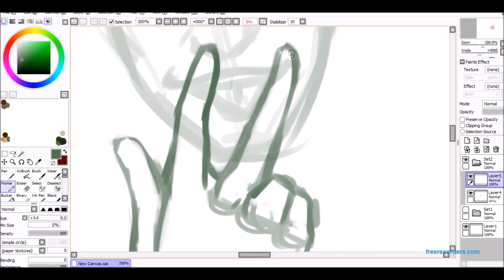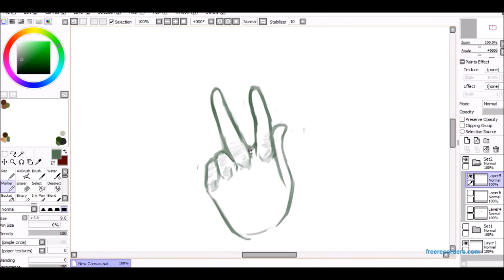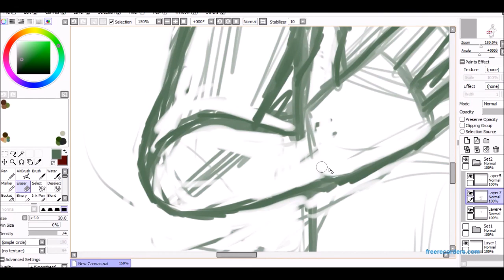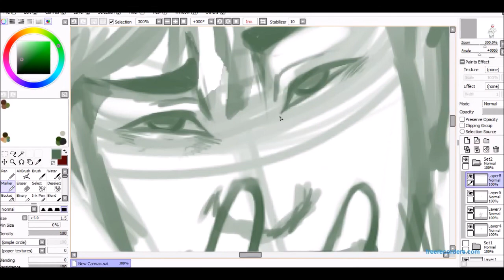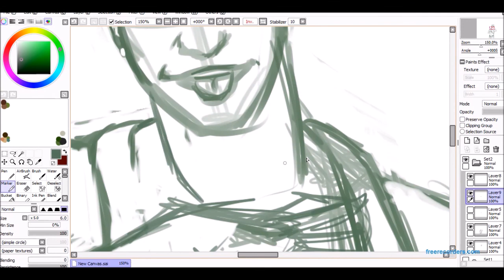Speedsketch | OC Tom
Heyo! Here's some sketching since I don't really have any finished pieces to upload right now. Drew Tom a while back but forgot about the recording.

So this is Bou Tran, my Vietnamese fuckboy. He likes to go by Tom and is an all around awful popular kid. This contrasts greatly with some of my more 'mary sue' characters, which is a nice change

A new speedpaint should be coming up soon as soon as I finish the piece! So look forward to that.